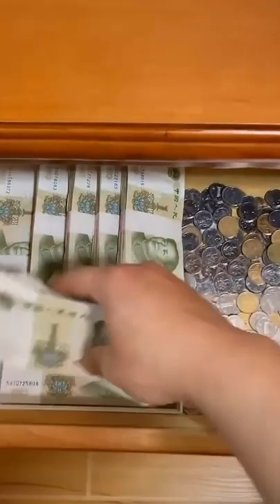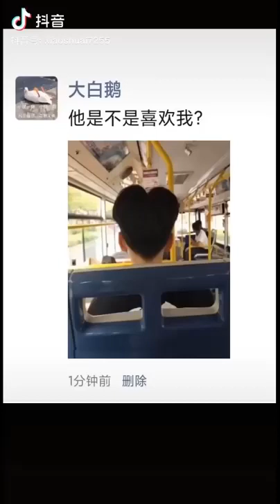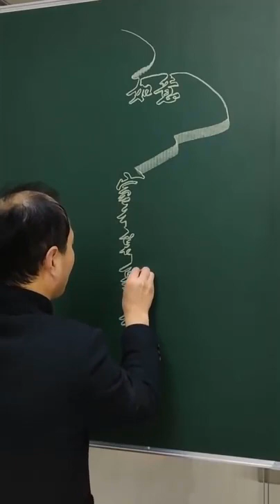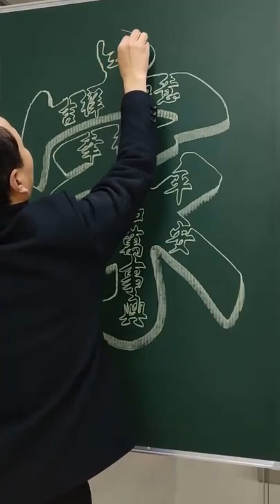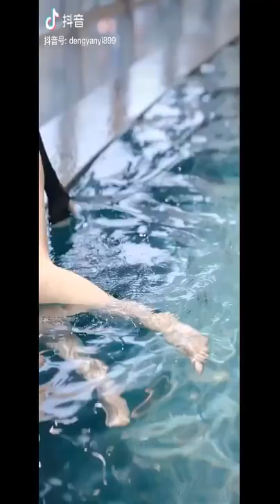I Love TikTok China 0228 ❤️ TikTok Compilation 2021